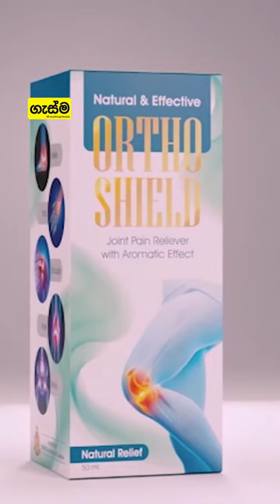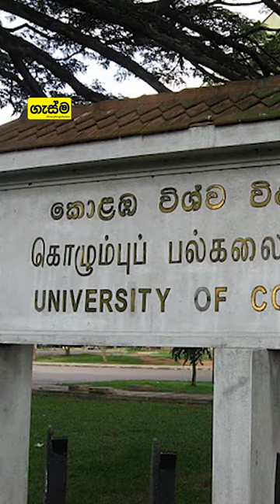සන්ධි වේදනා වලට දිගු කාලීන විසඳුමක් කොළඹ විශ්ව විද්‍යාලයෙන් සොයා ගනියි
ඔබත් ශරීරය පුරා ඇතිවෙන නොයෙකුත් වේදනා වලින් පීඩා විඳින අයෙක්ද ? මොන තරම් ප්‍රතිකාර කළත් සාර්ථක විසඳුමක් තවම ලැබුණේ නැද්ද?

එසේනම් ශරීරය පුරා ඇතිවෙන කරදරකාරී පීඩා වලින් මිදී දිගුකාලීන ඉක්මන් සහනයක් ලබාගන්න, ස්වභාවික ශාකසාර අඩංගු හොඳම විසඳුමක් කොළඹ විශ්ව විද්‍යාලයේ පර්යේෂණ වලින් දැන් හොයාගෙන තියෙනවා.

මේ ගැන වැඩි විස්තර දැනගන්න සම්පුර්ණ වීඩියෝව නරඹන්න.